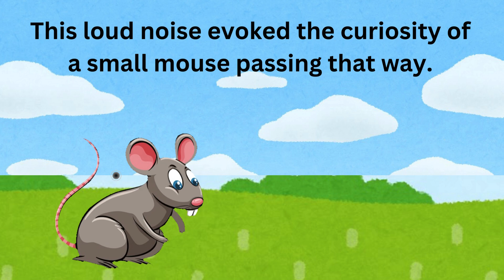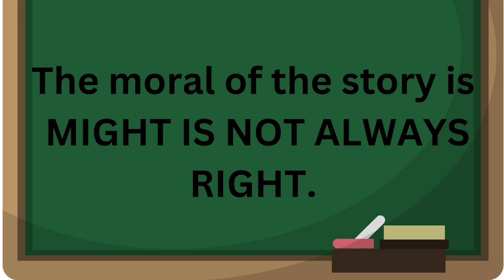THE MOUSE AND THE BULL | ENGLISH SHORT STORIES | SHORT STORY | MORAL STORIES IN ENGLISH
Hello friends,
This story will be enjoy by kids as well as adults. This collection of moral stories for children are written with value building themes that children can enjoy .These short moral stories for kids can help children learn important lessons of life.